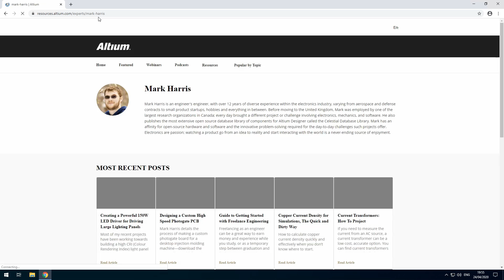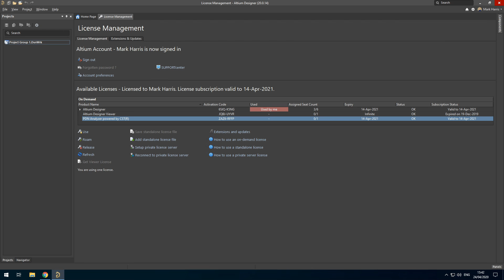Altium Rapid Tutorial - Downloading Installing Altium Designer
Learn how to download, install, and license Altium Designer in this Rapid tutorial. There's no messing around, just straight to the point as fast as possible!